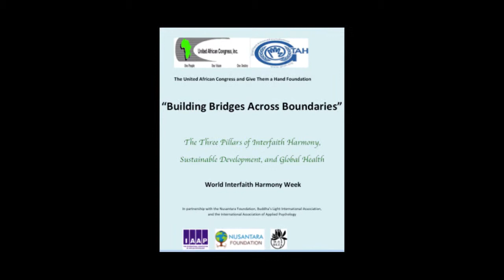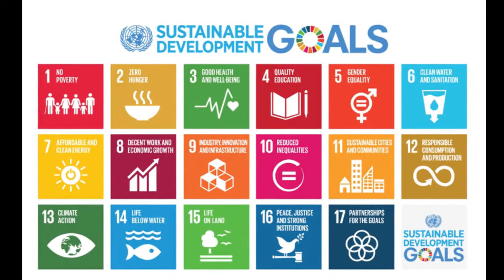Building Bridges Across Boundaries - World Interfaith Harmony Week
The United African Congress and Give Them A Hand Foundation in parntership with Nusantara Foundation, Buddha's Light International Association and International Association of Applied Psychology CO-Sponsored by the Permanent Mission of Ethiopia, the Permanent Mission of Indonesia and the Permanent Mission of Jamaica to the United Nations.